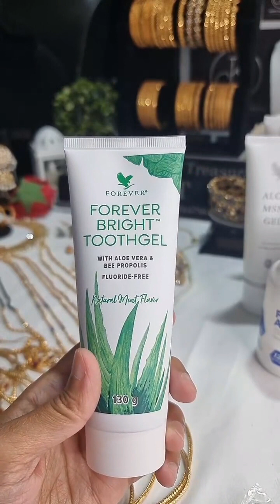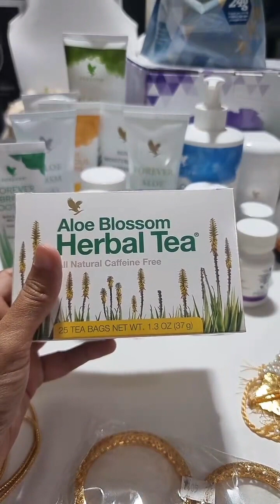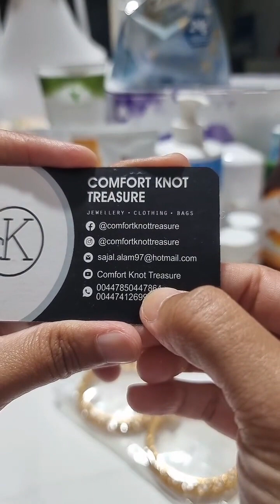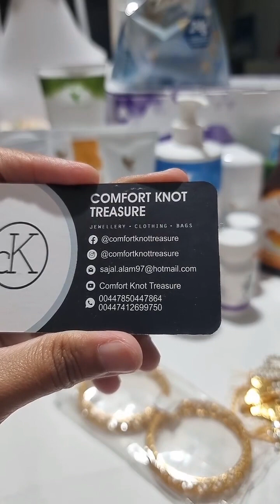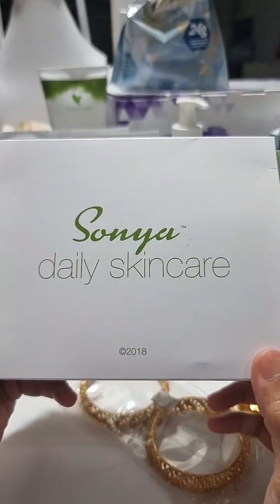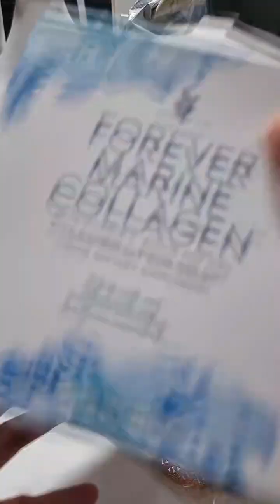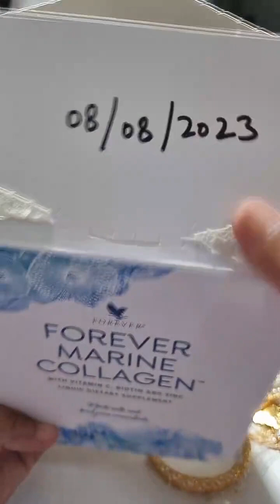High Class jewellery in low price | UK main km rate par Pakistani jewellery | bridal collection